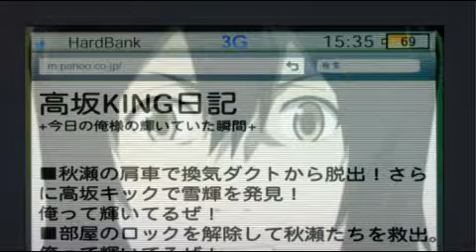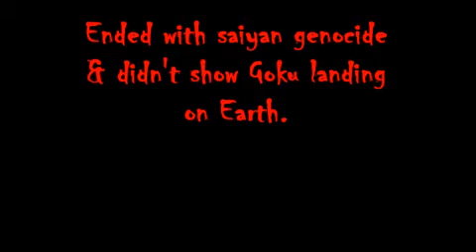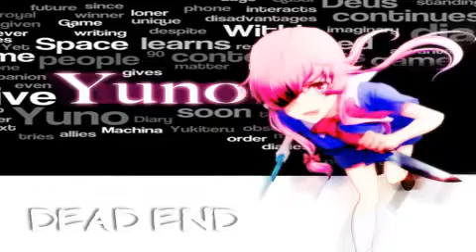AH Future Diary Review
Happy Halloween & enjoy this review. :)